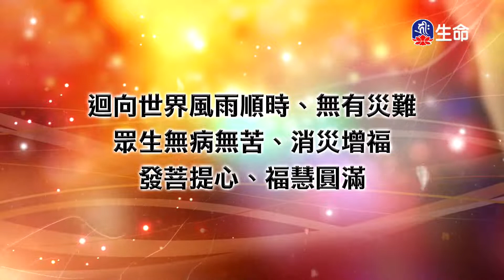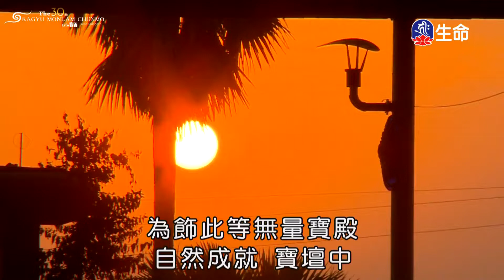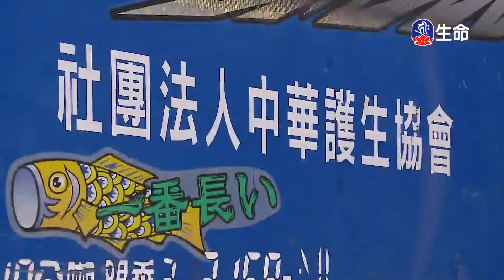噶舉祈願法會大乘布薩律儀_祈願法會特別節目_(lifetv_20220103_08：00)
祈願法會特別節目_噶舉祈願法會大乘布薩律儀。